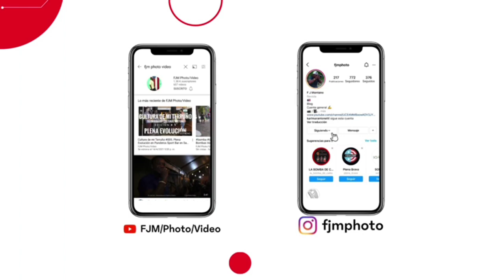La Liga Rumbera en el Boricua de Rio Piedras